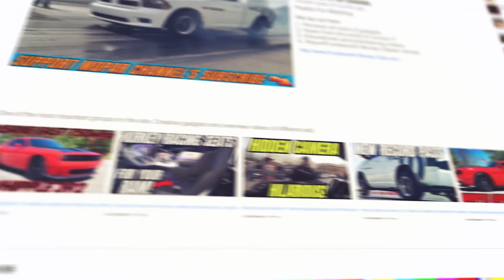Challenger R/T Gets Full KARNAGE Performance Exhaust Sounds SICK!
In this video we take ZORRO 2014 challenger R/T to troys mufflers shop for his one of a kind KARNAGE performance mufflers and full exhaust.

for the best engine oil and fluids from amsoil purchase

runcam 2